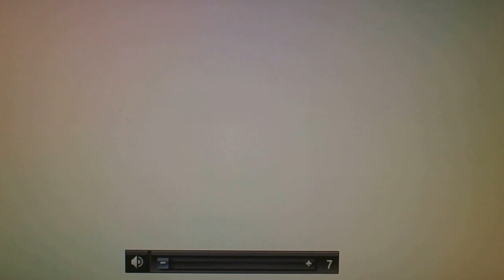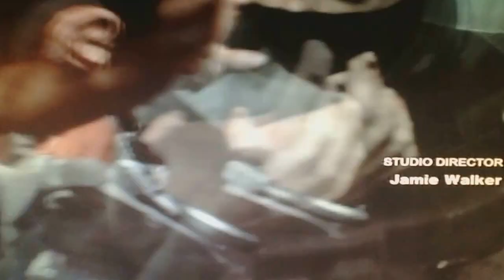Batman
batman arkaham city7